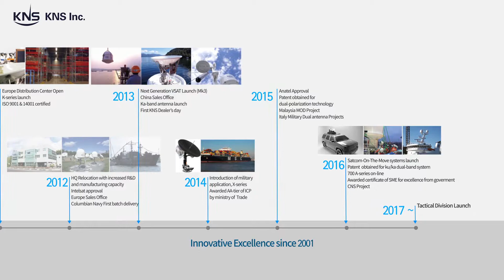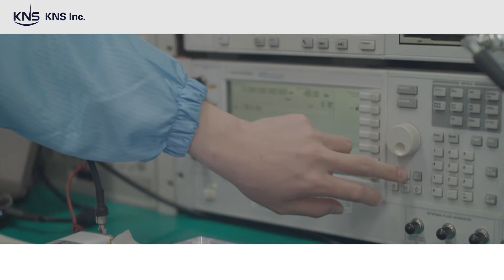KNS inc. Introduction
KNS SuperTrack Series
We are located in Daejeon, Korea the capitol of R&D sector in South Korea. We are manufacturing world-best class SATCOM Antenna especially for Commercial and Military maritime and SATCOM On-The-Move Series.